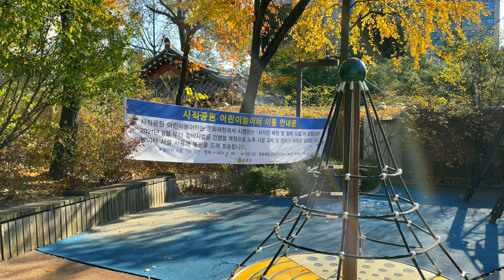[4K] 사직공원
사직 공원(社稷公園)은 조선 태조가 한양에 수도를 정하고 궁궐, 종묘를 지을 때 함께 지은 사직단이 있는 곳으로 1921년 사직단 주변이 공원으로 조성되었다
사직단은 태조3년(1394년)에 고려의 예를 따라 토신을 제사하는 국사단을 동쪽에, 곡신을 제사하는 국직단은 서쪽에 배치하고 신좌를
북쪽에 모셔 만들어 1년에 세 번 제사를 지냈다

사직단 입구에 있는 사직단 정문은 보물 제177호로 지정되어 있으며 정면 3칸, 측면 2칸, 건평 17.4평으로 단층맞배지붕이다
1962년 사직로를 개통하며 원래의 위치에서 14m 뒤로 이동하여 현재의 위치에 놓이게 되었다
또 사직 공원 내에는 단군성전, 시립종로도서관이 있으며 매년 전국 규모의 활쏘기 대회가 열리는 황학정이 있다

사직단(社稷壇)은 조선 시대, 국가에서 토지의 신인 사(社)와 곡식의 신인 직(稷)에게 제사를 지내던 곳이다. 조선 태조가 한양에 도읍을 정하면서
좌묘우사(左廟右社)에 따라 경복궁 동쪽엔 종묘를, 서쪽엔 사직단을 배치하였다
1963년 1월 21일 대한민국의 사적 제121호, 서울사직단으로 지정되었다가, 2011년 7월 28일 사직단으로 명칭이 변경되었다

사직단은 두 겹의 담장 안에 둘러싸여 있으며, 담장의 사방에는 홍살문을 세웠다
토지의 신에게 제사지내는 사단(社壇)은 동쪽에, 곡식의 신에게 제사지내는 직단(稷壇)은 서쪽에 배치했으며
단의 형태는 '하늘을 둥글고 땅은 네모나다'는 천원지방(天圓地方)에 의해 네모난 방형(方形)으로 만들었다

단의 둘레에는 3층의 돌계단을 사방으로 둘렀으며, 단 위에는 각 방위에 따라 황색, 청색, 백색, 적색, 흑색 등 다섯 가지 빛깔의
흙을 덮었다. 처음 조성 시 단 주변에 동ㆍ서ㆍ북쪽 산기슭을 따라 담장을 두르고 그 안에 신실(神室)을 두었는데, 임진왜란 때
신실 등은 모두 소실되었다. 선조 말년에서야 수복되고 역대에 걸쳐 수리가 계속되었다

신문(神門)은 정면 3칸, 측면 2칸의 단층 맞배집으로 원래의 위치에서 약간 뒤로 물러나 있다. 이후 1980년대 말에 사직단 정비 사업이
추진되어 조선시대 제단과 그 주변이 일부 복원되었다. 문화재 보호시설로 지정되어 있기 때문에 일반인의 직접 출입이나 왕래는 할 수
없고 대신 사직단 홍살문이나 돌담 너머를 통해서 제단의 모습을 볼 수 있다.